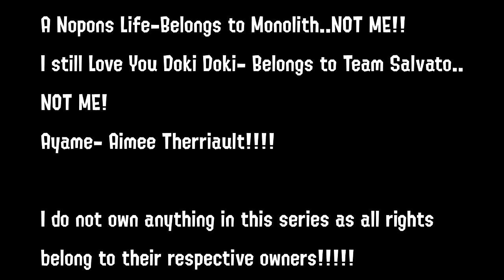(Splatoon 2 Comic Dub) If Splatoon was an Anime-Part 3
Thanks SquidNerds for letting us do this!